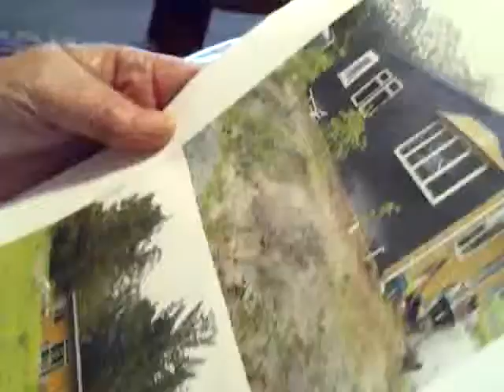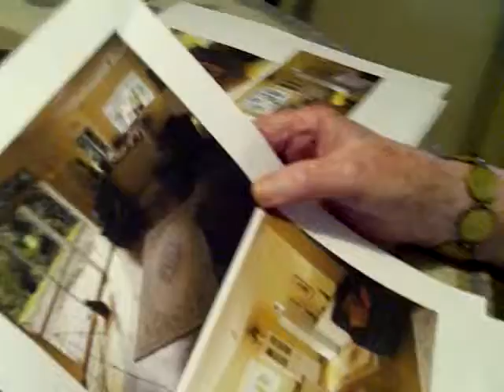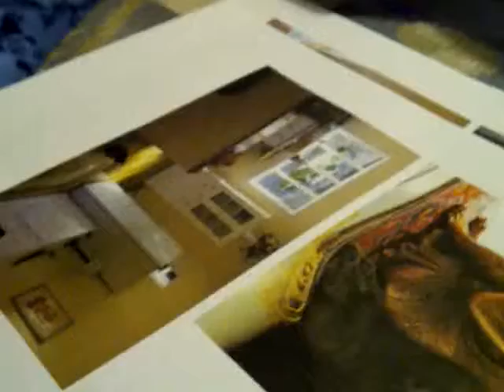Oma watching Rob's photos